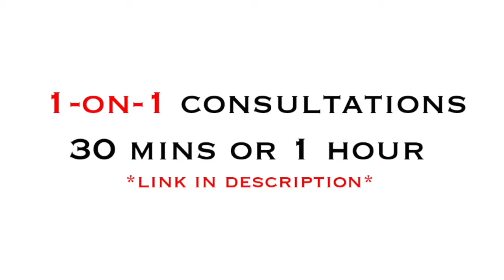Why She Blocks You But Not On Everything!